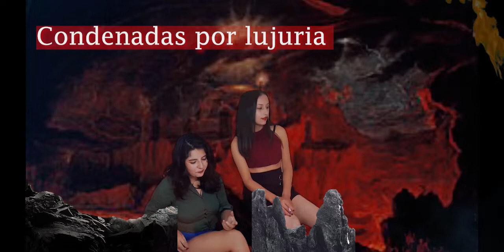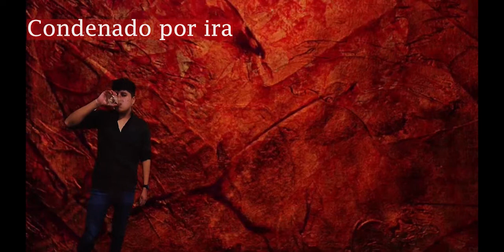Adaptación del poema Divina Comedia de Dante Alighieri: Los cuatro pecados de la Divina Comedia.